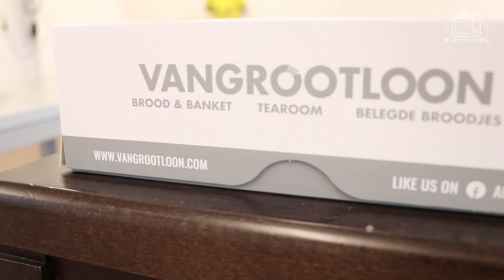Driekoningen | King Cake Challenge | STVV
🐥👑 Drie koningen vraagt om driekoningentaart! Ontdek hier wie onze koning van de dag is geworden!

Wie heeft er ook zin gekregen in een lekker stukje taart? 😋

Bedankt voor de heerlijke taart Bakkerij Vangrootloon!